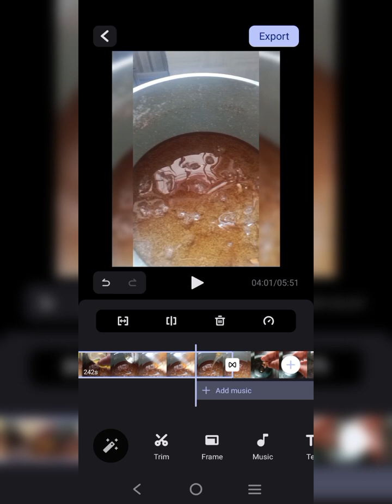Aharbasbus Sweet - A new venture capital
Recipe

A cup of

Ragi
Rice flour
Rava
Jaggery
Sugar
Water
Ghee
Honey
1 Banana
Coconut scrapes
Elachi

Heat and cook dry powders together, bring the liquids to boil with consistency , add coconut scrapes,
slice up banana, mix elachi powder . Mix them all well,  allow it to set, add honey on serve.

Can add nuts and almonds, and sprinkle chukku (dry ginger powder)

Highly sweetened,  can have long shelf- life.